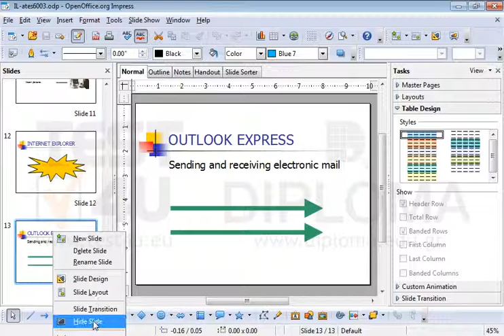Set the last slide of the current presentation not to be displayed when the presentation is run.